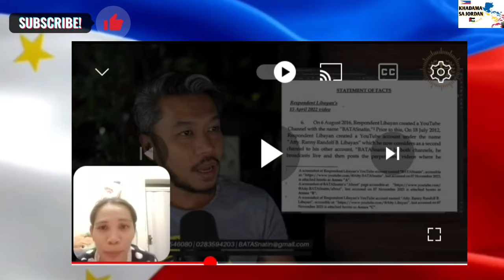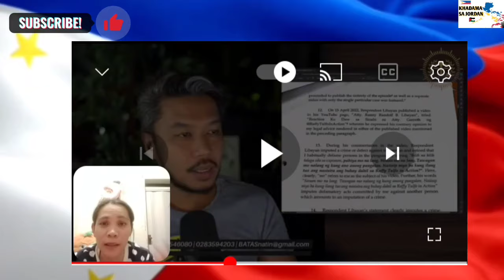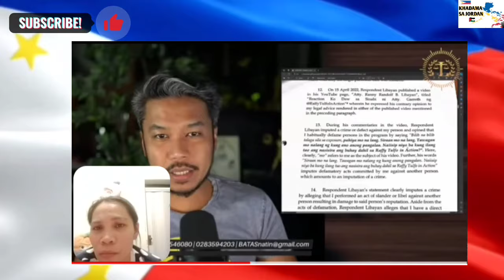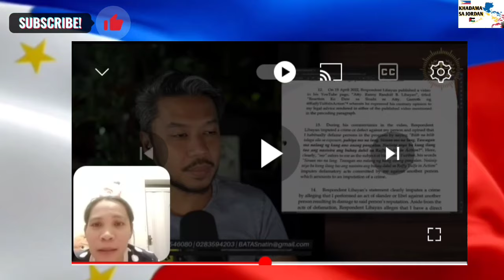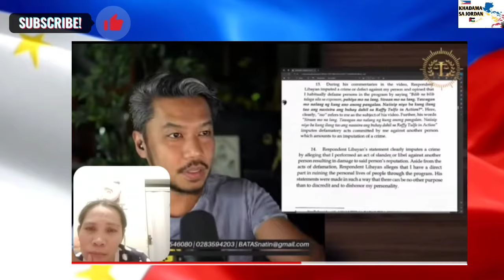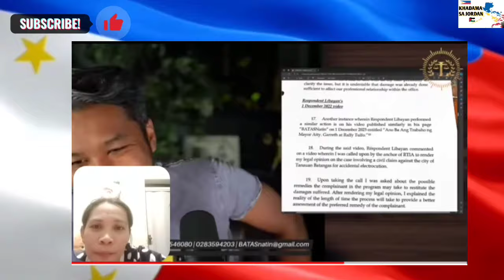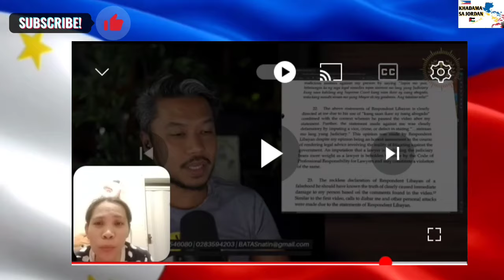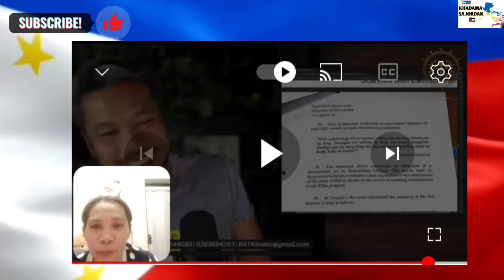Update sa Kaso ni Atty Garrett laban kay Atty Libayan, ano ba ang kanyang MGA Reason?